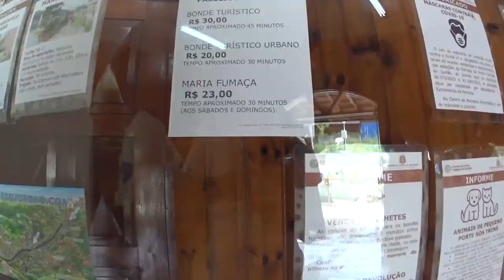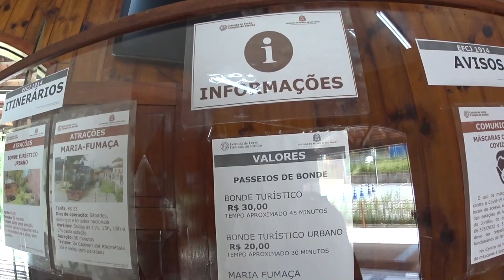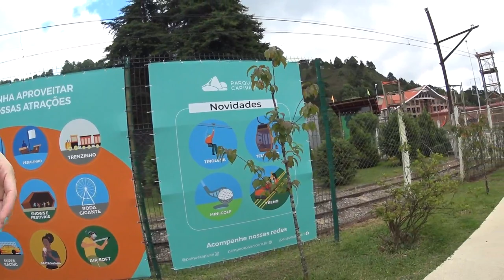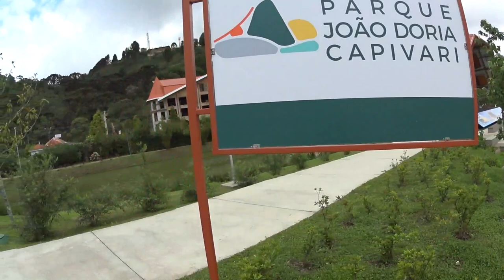Aproveite o Verão em Campo do Jordão. Conheça as Melhores Atrações da Cidade!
Venha conosco nesta jornada pelo lindo destino de Campo do Jordão, no estado de São Paulo. Conheça as melhores atrações da cidade durante o verão, desde suas paisagens deslumbrantes até as atividades mais divertidas. Não perca a oportunidade de viver uma experiência única nesta cidade encantadora conhecida como a Suíça Brasileira.

Restaurante Bom Pestisco que almoçamos.
Prato Feito R$ 23,00 + Coca-cola 600ml R$ 8,00